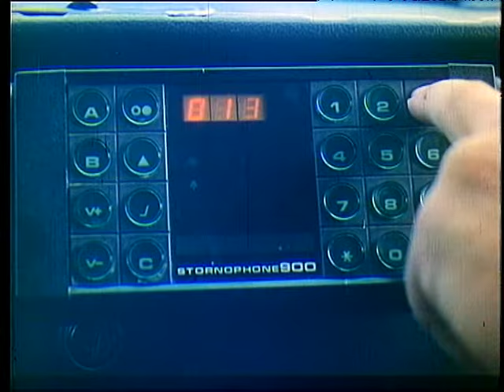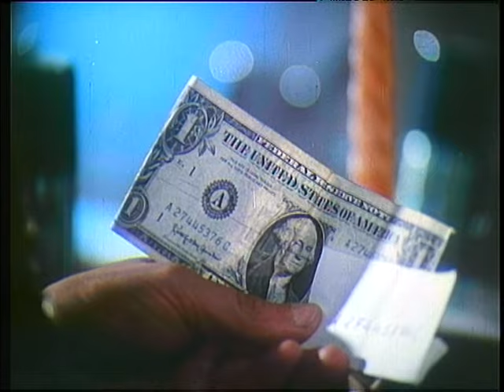Kush eshte vrasesi